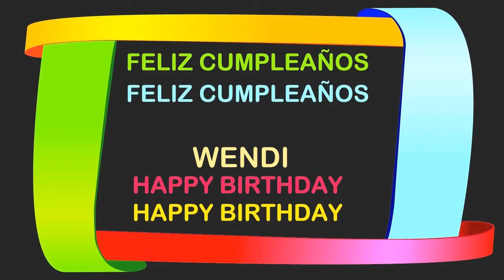Wendi Birthday Postcards & Postales